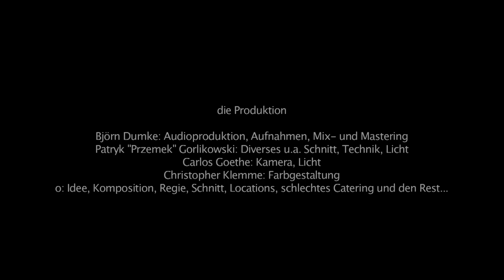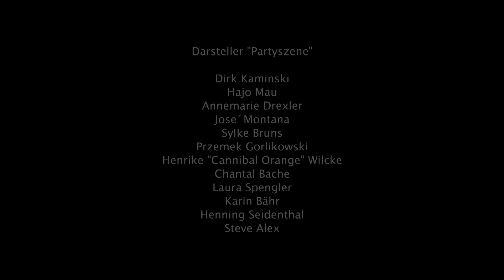openegg.PROD - martyrs (Official Video) 2015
inspired by "Martyrs" from Pascal Laugier (2008)

the actors:

Torsten Nöthen